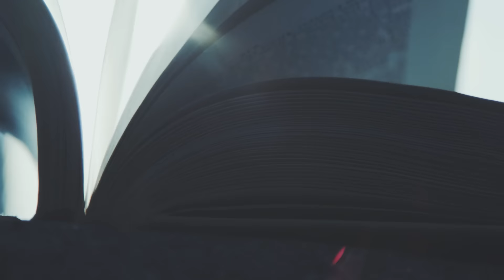2015 National Campaign Video (French)